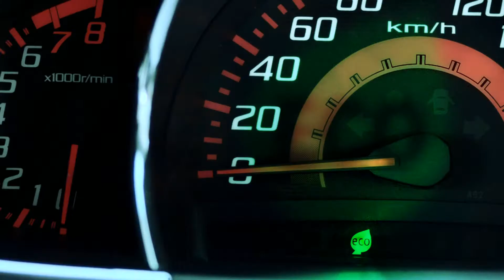Perodua Axia TVC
TVC produced with Chilli Pepper Films for Perodua Axia's launch.

Ad Agency: Spin Communications
Executive Producer: Fendi Harjoh
Film Director: Liang Wei
2nd Unit Director: Cru Bannon
DOP: Eric Yeong
2nd Unit Camera: Nan Sulong
Editor: Dave Singh
CG & Animation: Juice Poland
Post Production: Pixel Post